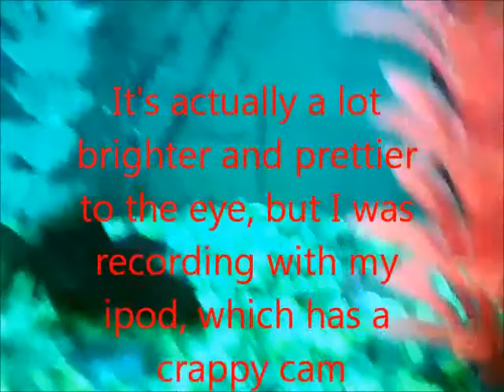New Fish-First Night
THe first night with my guys, cool light